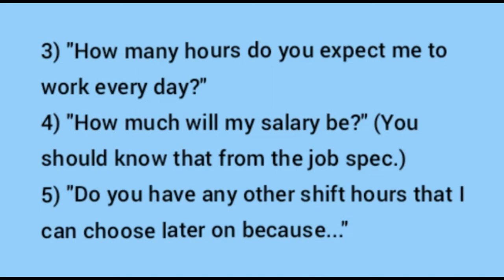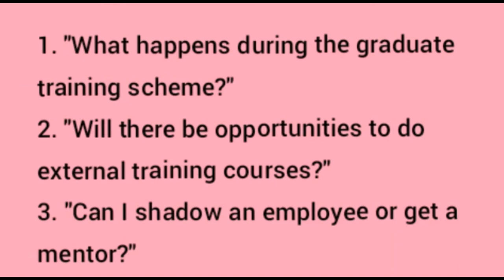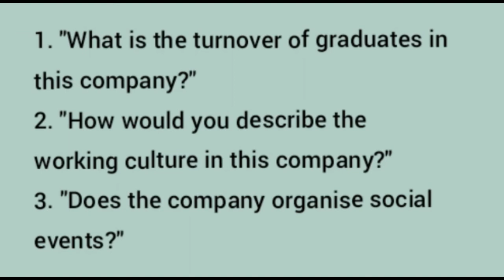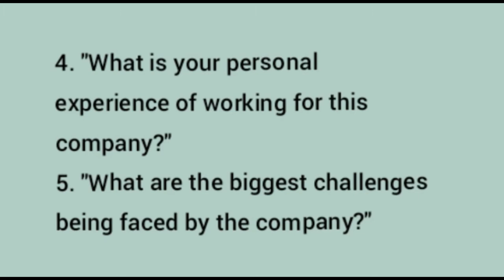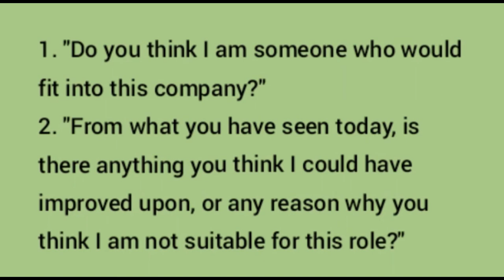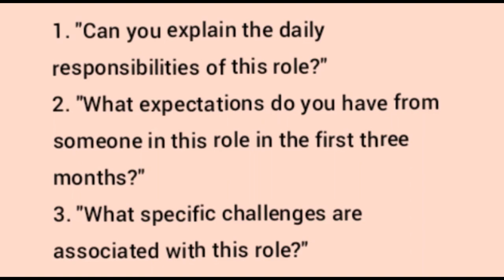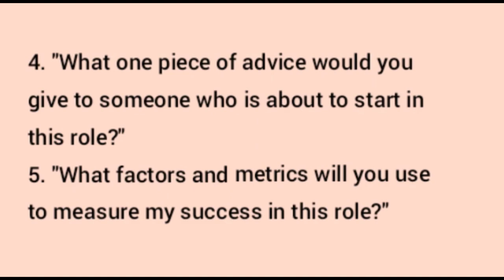Do you have any question to ask || interview questions & answers do you have any question to ask me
do you have any questions to ask us
do you have any questions to ask us interview answer
do you have any questions to ask us interview
do you have any questions to ask law firm
do you have any questions to ask in interview
interview do you have any questions to ask me